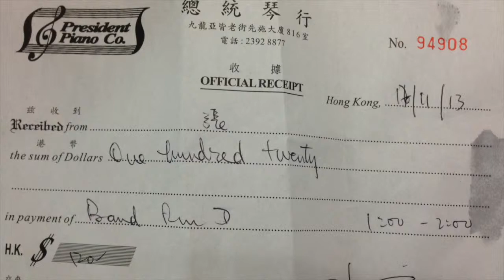The Bong Band Rehearsal 20131117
This video is about the Bong Band rehearsal